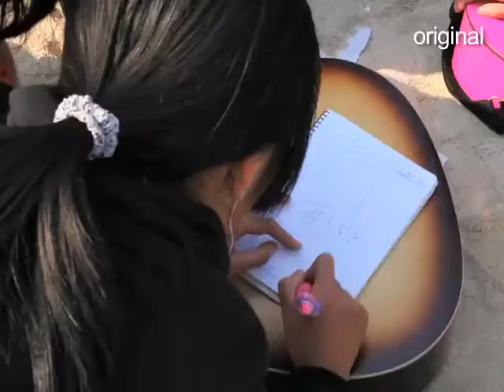Jacqueline Cheung 2011 age 13 fabulous song/hiphop.mp4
Sweet girl with fabulous...wonderful. song and hiphop !! "A girl at just 13"